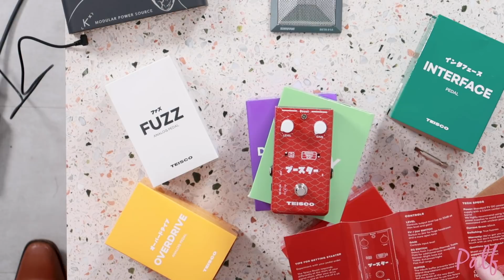[TEISCO mérite-t'il son SUCCÈS? #1] Une marque aux multiples facettes !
TEISCO MÉRITE-T'IL SON SUCCÈS ?
Dans ce nouvel épisode nous allons aborder un sujet complètement nouveau.
Swan Vaude et Alexandre Ernandez portent leur tenue d'enquêteurs et vont chercher pour vous des marques peu connues en France et tentent d'en tirer le meilleur.
Une question et un seul focus, devrions-nous nous intéresser à cette marque ?
C'est vous qui répondrez à cette question !

2) Puis d'activer les notifications en cliquant sur la cloche

TIME STAMPS
0:00 On lance un nouveau format
0:14 On va parler marché de la pédale d’effet
1:37 Teisco et son histoire
5:15 Unboxing des pédales Teisco
15:16 Un pedalboard complet !
25:27 On stack nos effets
28:46 Les réglages du chef façon Teisco
31:54 Leurs pédales valent-elles le coup ?